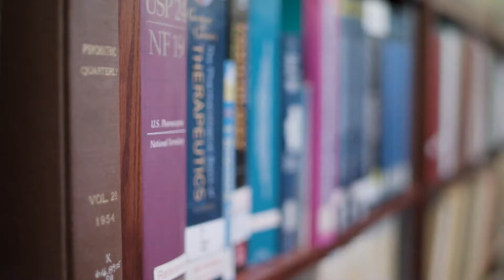State of Connecticut | Department of Mental Health and Addiction Services | Supervising Nurse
A Supervising Nurse shares insight about her rewarding career playing a critical support role in addiction recovery, as well as the areas of growth and opportunity available for nurses.